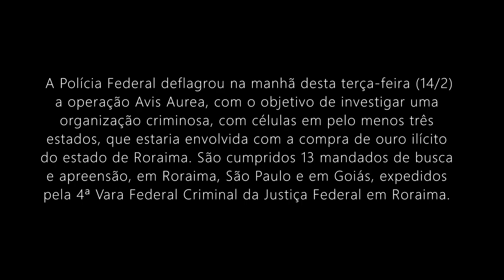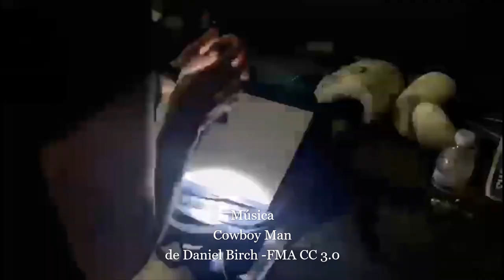Operação Avis Aurea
Uma apreensão de 4 milhões de reais dentro de um veículo resultou em mais uma operação para combater o comércio ilegal de ouro na Terra Indígena Yanomami (TIY). Nesta terça-feira (14), a Polícia Federal (PF) cumpriu 13 mandados de busca e apreensão como parte da operação Avis Aurea. Pelas investigações, uma organização criminosa com ramificações em três Estados (Roraima, São Paulo e Goiás) realizou movimentações financeiras de 420 milhões de reais em cinco anos.

A PF fez a apreensão dos 4 milhões de reais, em espécie, em um carro que trafegava no município mato-grossense de Cáceres (cidade a 217 quilômetros de Cuiabá). No curso das investigações, a PF descobriu que o dinheiro usado para a compra de ouro saía das regiões Sudeste e Centro-Oeste, por via terrestre, em viagens que duravam até mais de uma semana. Depois do pagamento, a organização criminosa tratava de retirar o ouro ilegal de Roraima por via aérea e, para isso, contava até mesmo com o apoio de um funcionário de uma companhia aérea.